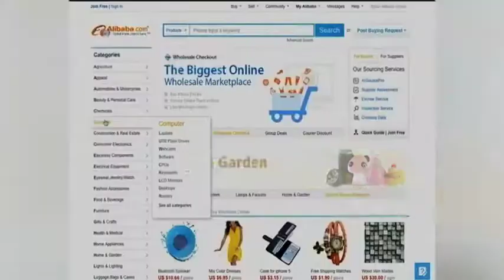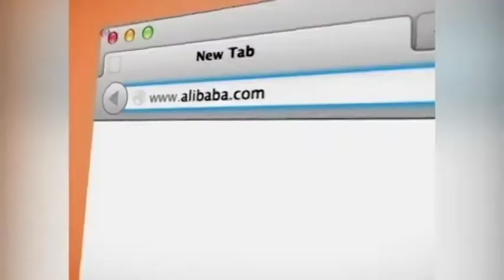عرضه عمومی سهام علی بابا در بازار بورس نیویورک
شرکت چینی علی بابا که در زمینه خرید و فروش اینترنتی فعال است، اواخر این هفته برای اولین بار سهام خود را در بازار بورس نیویورک عرضه می کند. عرضه عمومی سهام علی بابا ممکن است در نوع خود بی نظیر باشد.